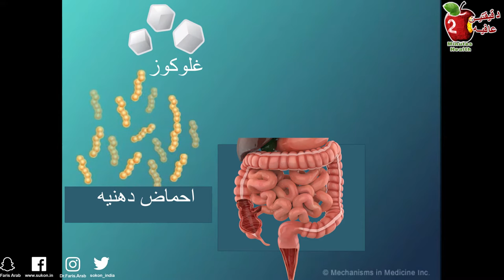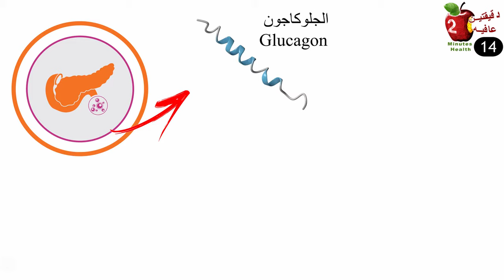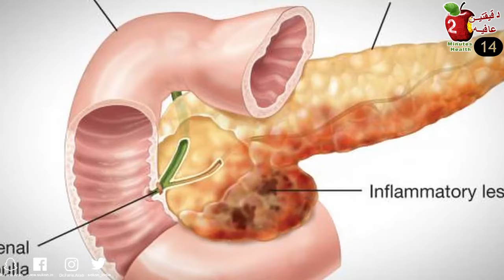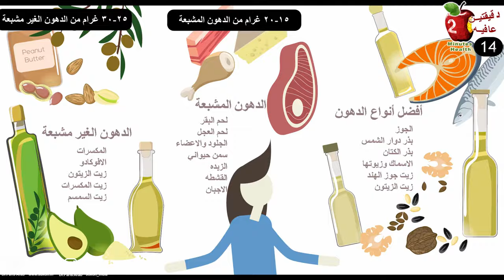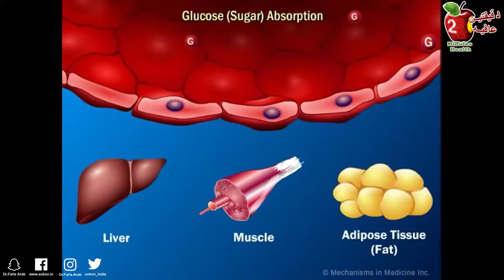ماهي الدهون الثلاثية ترايغليسرايد وعلاقتها بالكوليسترول ودهون الدم | triglyceride and cholesterol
الدهون الثلاثية ترايغليسرايد وعلاقته بالكوليسترول
لم يبقى أحد منا لم يعاني او على الاقل لم يسمع عن معاناة أحد من العائلة من او الضغط او الكوليسترول او الدهون الثلاثية
وسبب هذه الامراض بسيط وهو الاختيارات الغذائية الخاطئة
ماهي الدهون الثلاثية ترايغليسرايد  ؟ وما علاقتها بالكوليسترول وما هو العلاج الطبيعي لارتفاع دهون الدم.
تابع معي عزيزي المشاهد حلقه جديده من دقيقتين عافيه